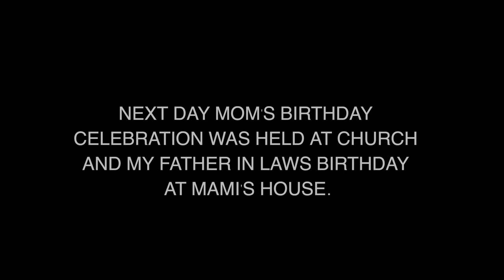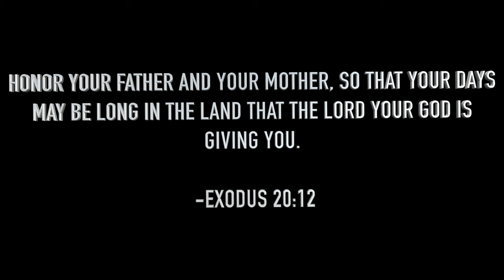Vlog # 20 - Honor Your Parents While You Still Can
Honor Your Parents While You Still Can, my Mom and Father in

Law have the same birthday 2/26 we spent

the weekend celebrating with them on their special day!